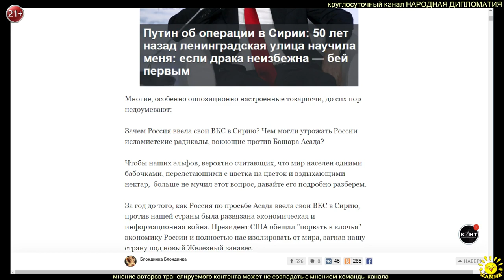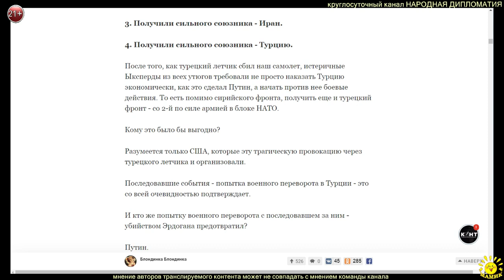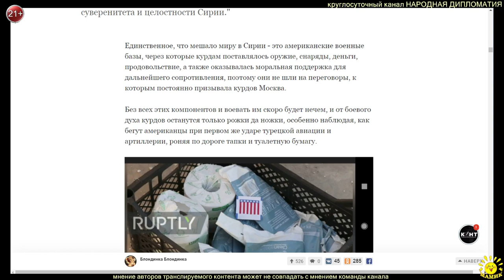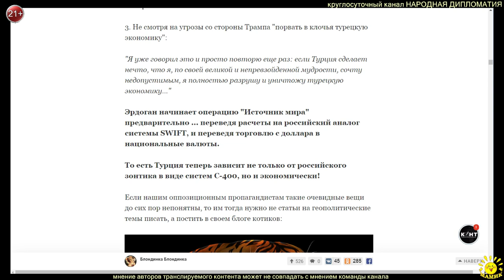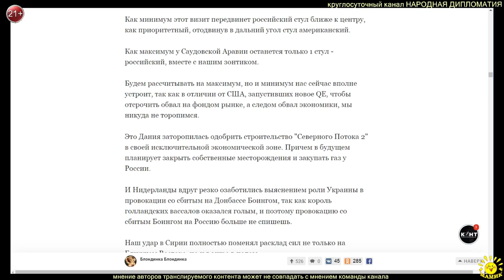Блондинка Блондинка. Если драка неизбежна - бей первым